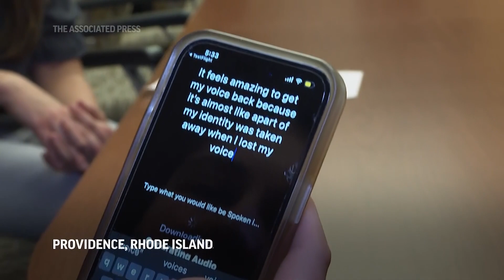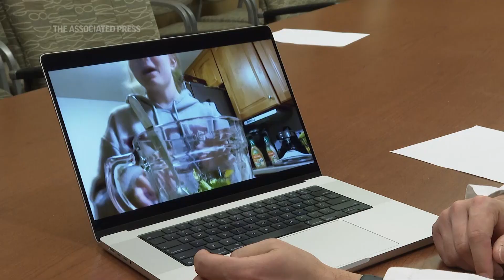Illness took away her voice. AI created a replica she carries in her phone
A team of Rhode Island doctors show that artificial intelligence voice-cloning technology that has triggered widespread fears of misuse, can be tremendously helpful to some people. (AP Video: Rodrique Ngowi) The Associated Press and OpenAI have a licensing and technology agreement that allows OpenAI access to part of AP’s text archives. AP is solely responsible for all content.